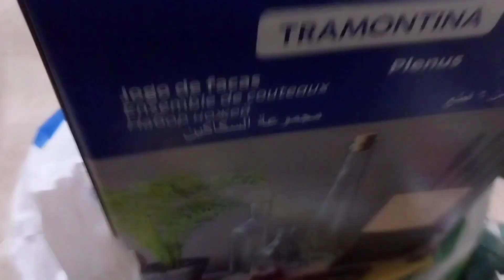diariodeobra BANHEIRO FINALIZADO/ CHOREI MUITO/ MAIS UMA FASE CONCLUÍDA.